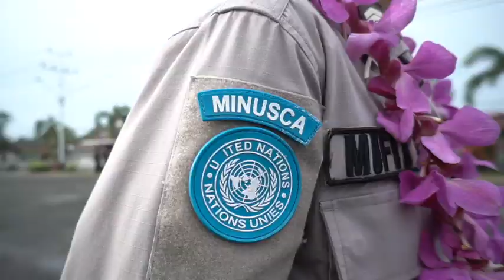PEMBERIAN REWARD KEPADA PERSONIL SATGAS GARBHA FPU I MINUSCA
Dansatbrimob Polda Kalbar Kombes Pol. Taufiq Hidayat, S.H. memberikikan reward kepada Brigadir Mufiar Pattiasina personil Batalyon A Pelopor Satbrimob Polda Kalbar yang telah selesai melaksanakan tugas Satgas Garbha FPU I MINUSCA.